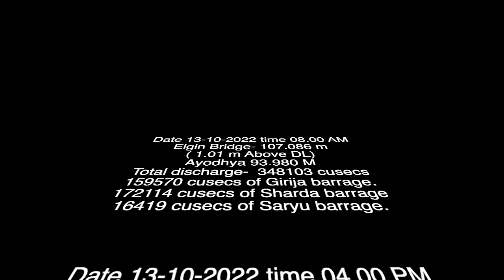12 0ctober ghaghra survey 2022 flood season final low res